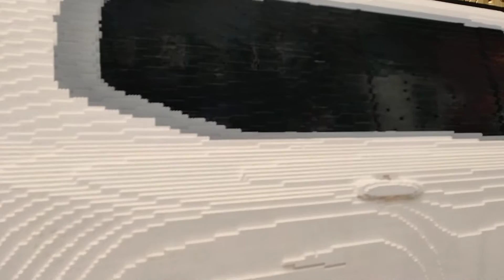Lego Toyota Land Cruiser built from 440,000 Lego bricks - Dubai Mall | Syed Nasir Ali - SNA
My name is Syed Nasir Ali. I live in Karachi - Pakistan. I am passionate for future technology, film making, gadgets and innovations.